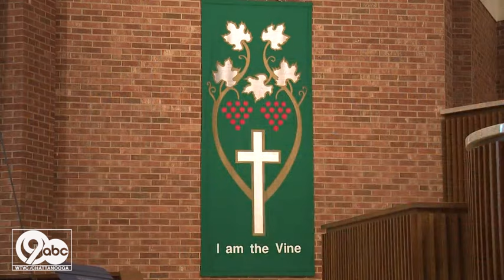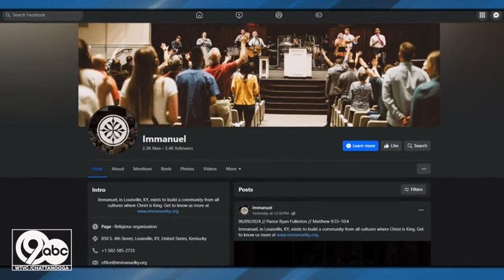Southern Baptists reject ban on churches with women pastors; Chattanooga pastors react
Southern Baptists narrowly rejected a formal ban on churches with women pastors.

On Wednesday, supporters said such a ban would move the Southern Baptist Convention closer to Biblical customs.

But opponents said this could lead to unintended consequences.